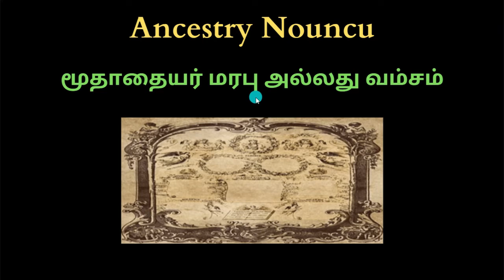Ancestor tamil meaning, ancestors tamil meaning, ancestors in tamil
word376